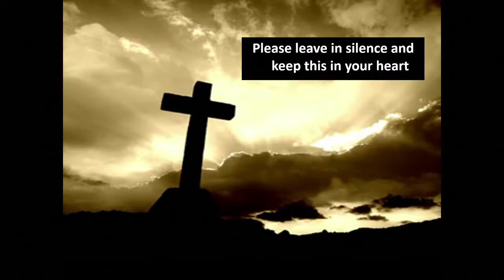Espy Trinity UMC Worship April 2 2021 Good Friday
Good Friday worship with Kelly Kocher-Ross at Trinity United Methodist Church in Espy (near Bloomsburg, PA)